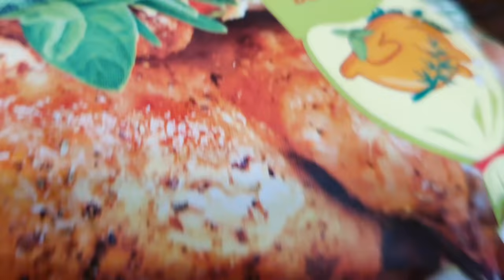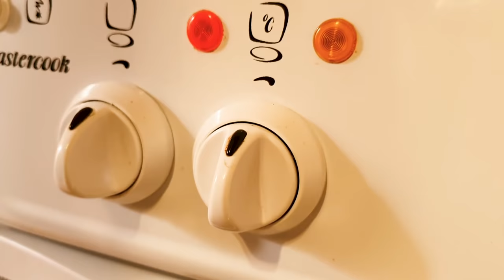ՍՈՎՈՐԱԿԱՆ ՇԱՈՒՐՄԱ VS ԱՌՈՂՋ ՇԱՈՒՐՄԱ #4 / SHAURMA CHALLENGE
Տեսանյութը պատրաստվել է Մեդիա Նախաձեռնությունների
Կենտրոնի և Հայաստանում ԱՄՆ դեսպանատան աջակցությամբ։ Բովանդակության համար պատասխանատվություն է կրում տեսանյութի հեղինակը։
Shokblog

Շատերդ գիտեք, որ ես առողջ ապրելակերպի ու առողջ սննդի կողմնակից եմ ու հենց այդ լավ սովորությունովս ուզում եմ վարակել նաև ձեզ։ Հենց այդ պատճառով որոշել եմ սկսել սնվիրառողջեղիրառողջ շարքը, որտեղ ձեզ ցույց կտամ, թե ինչպես կարելի է fastfood -ը վերածել առողջ սննդի, որը կարող եք ուտել ոչ միայն դուք, այլ նաև ձեր երեխաները։
Քանի որ տեսա, որ առողջ բուրգերի, առողջ պիցցայի և առողջ պաղպաղակի մասին տեսանյութը ձեզ շատ դուր եկավ, որոշեցի շարունակել այս շարքը։ Այս անգամ որոշեցի պատրաստե լ այն ֆասթ ֆուդը, որը ամենաշատն էի հանդիպում մեկնաբանություններում՝ առողջշաուրմա այո՛, սխալ չլսեցիք, պաղպաղակը նույնպես կարող է լինել առողջ։ Իսկապես, սպասվածից համեղ էր ստացվել, հուսով եմ՝ դուք նույնպես կհավանեք։
Եթե պատրաստեք այս բաղադրատոմսով, ապա նկարեք, տեղադրեք ինստագրամյան ձեր էջ, նշեք ինձ և ձեր նկարը կհայտնվի իմ սթորիում։